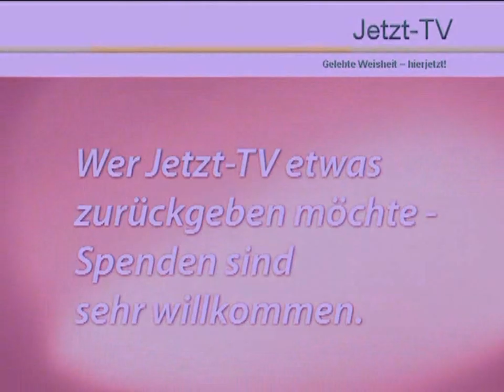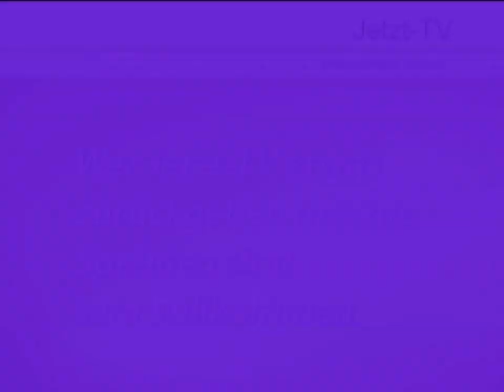Paul Smit: Life at Play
This talk with Paul Smit took place in November 2014 in Vienna (Jetzt-TV, Paul Smit Talk02).